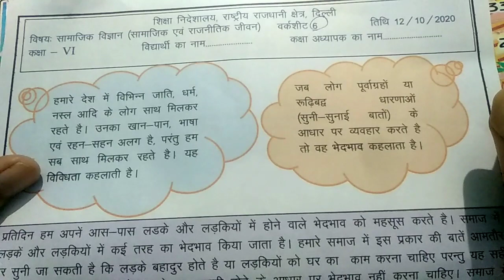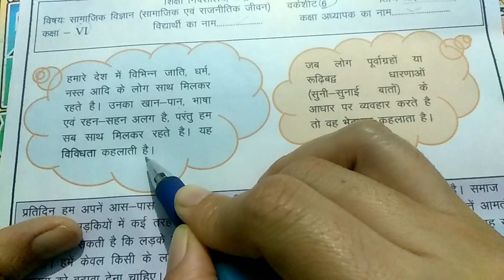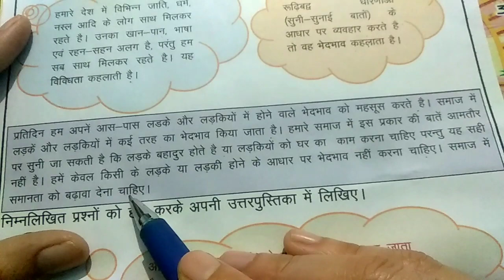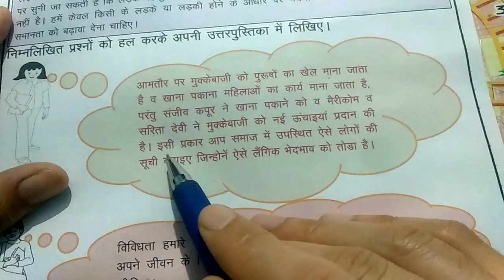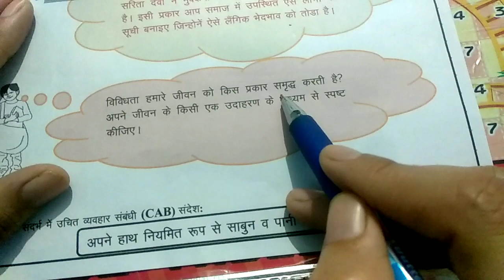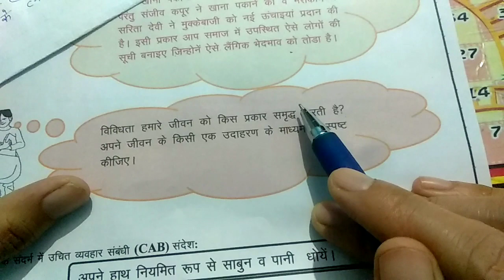Worksheet no 6 social science (sst) Class 6(12/10/2020)sst worksheet 6 class 6/worksheet85/6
in this video class 6 SST worksheet 6 solve.

13/10/2020 ki worksheet class 6,7,8